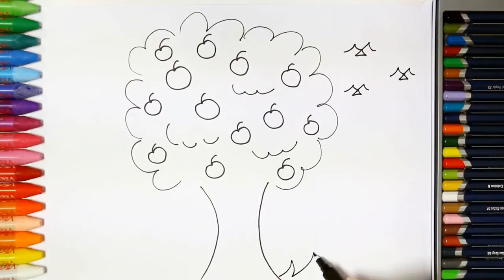How to draw Dolphin - Apple Tree Drawing and Painting How to color Coloring for children